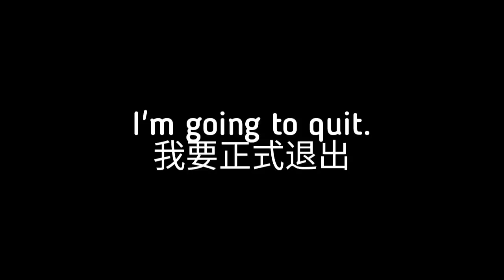YES, FINALLY IS THE DAY TO QUIT HAHAHAHHA